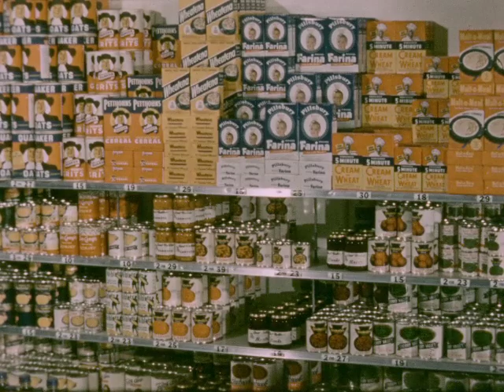PHX Stock Can BCRBQD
In this 1950s film, we are presented with a variety of scenes showcasing different aspects of life. People are seen screen printing on materials, while a man plows a field with bulls. The film captures moments of harvest, with snow-capped mountains in the background and a city nestled in a valley. A truck hauls gravel, and an oil pump is shown in operation. Scenes of a serene lake and mountains alternate with shots of men loading boxes onto a truck and a crane lifting bundles of crates. The film also highlights factory pipes and workers, as well as people riding bicycles and walking down sidewalks. A series of scenes depict boats lining the docks outside a city, with people walking down ropes from the boats to the docks. There are glimpses of a village where men in headdress and skirts walk through, piles of rocks, and a man building a wall. Other scenes feature people in a desert pounding rocks, a toy store window display, students sitting at desks, a dentist working on a patient's teeth, and men rolling and kneading dough. The film concludes with a man in uniform sitting at a counter, engaging in a transaction with a woman, and children exiting a building while holding artwork.